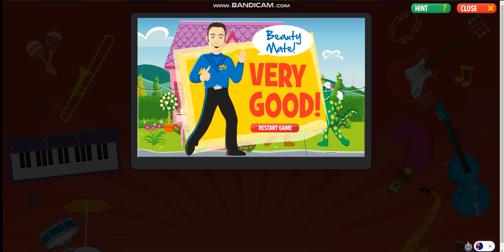The Wiggles - Wiggly Gaming! Dorothy And Wags Puzzle! #41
Credit To Rhys For The Thumbnail Background